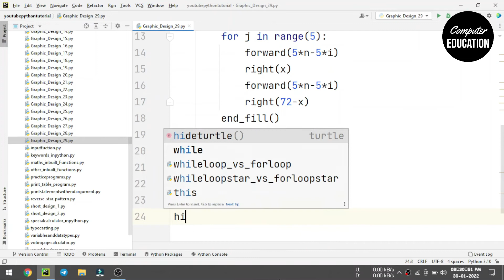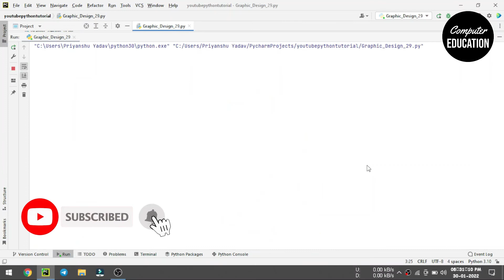29. Python Turtle Graphic Design - Speed Code || Colourful Multiple Stars Beautiful Pattern Design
1. Python Turtle Graphic Design
2. Source code of Python Turtle Graphic Designs
3. Turtle Graphic Code using Python
4. Colourful Multiple Stars Beautiful Pattern Design
5. How to create Colourful Multiple Stars Beautiful Pattern Design using Python turtle graphics?